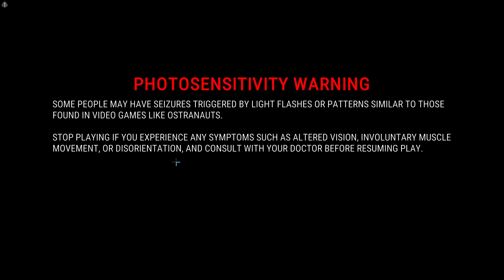Ostranauts - How to (Not?) Suck at Character Creaton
Ostranauts is a fairly-realistic postapocalyptic space rpg - think "The Expanse" with low fantasy and cosmic horror elements. I will show you how to not suck at character creation.